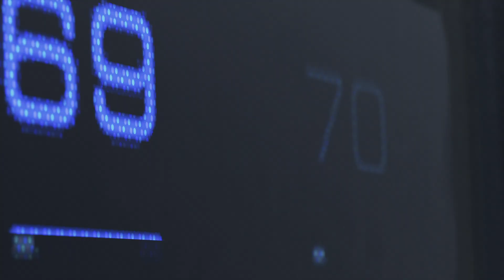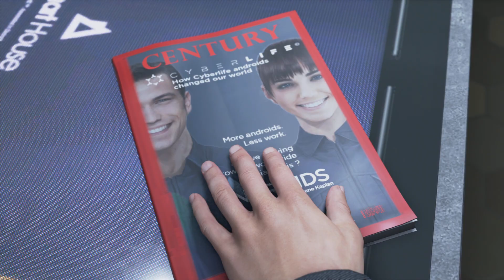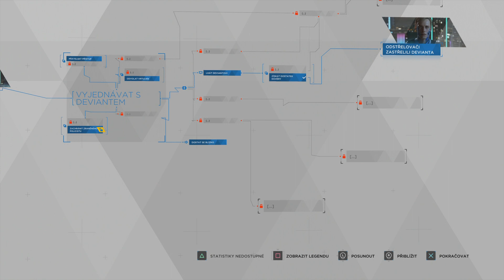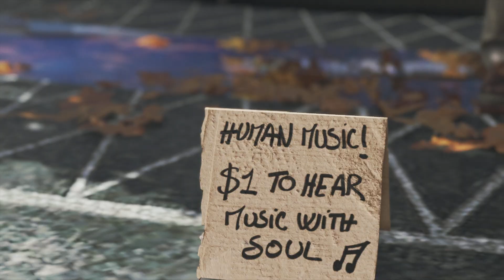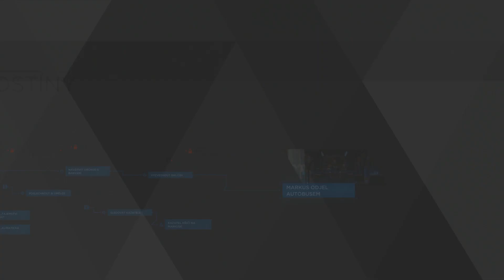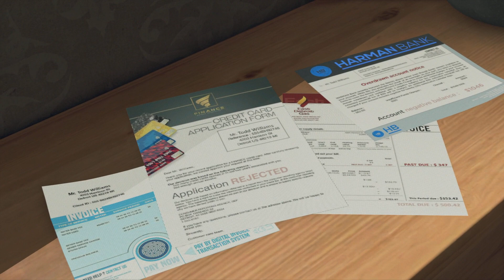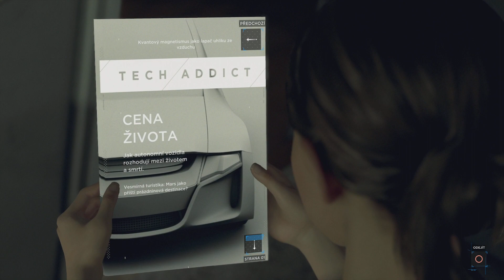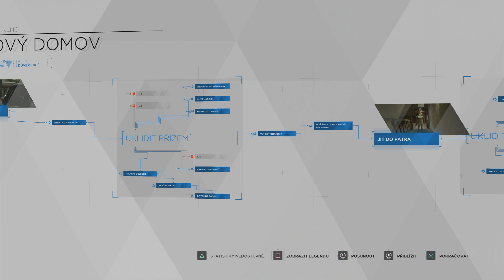Detroit: Become Human CZ / part 1 / PS4 Pro Let's Play od MATRIXXXL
CZ Detroit Become Human  part 1 1080p LeťsPlay od MATRIXXXL

Popis hry: Autoři inovativních filmových adventur Fahrenheit a Heavy Rain představují svoji novou hru. V Detroit: Become Human dojde ke vzpouře androidů, které lidstvo používá jako levnou a postradatelnou pracovní sílu. Android Marcus se stane vůdcem povstání a bude pouze na vašich rozhodnutích, jak futuristický příběh plný emocí dopadne.
CO Z NÁS DĚLÁ LIDI?
Navštivte Detroit roku 2038 – město omlazené zavedením vysoce pokročilých androidů, kteří jsou tu jen proto, aby sloužili lidstvu. Ale to vše se změní. Vžijte se do kůže tří odlišných androidů ve chvíli, kdy tento překrásný nový svět balancuje na okraji chaosu. Vaše rozhodnutí dramaticky pozmění vývoj herního příběhu. Čekají vás tisíce voleb a desítky možných konců, jak tedy ovlivníte budoucnost Detroitu?
ROLE VE STRHUJÍCÍM VYPRÁVĚNÍ
Vstupte do světa, kde morální dilemata a obtížná rozhodnutí mohou zotročené androidy změnit na revolucionáře, kteří promění svět. Poznejte, co znamená být člověkem z pohledu outsidera – a podívejte se na svět očima stroje.
JEJICH ŽIVOTY, VAŠE ROZHODNUTÍ
Utvářejte ambiciózně se rozvětvující vyprávění, kde vaše rozhodnutí určují nejen osud tří hlavních postav, ale celého Detroitu. Způsob, jakým povedete Karu, Connora a Markuse, může rozhodnout o životě a smrti – a i když některý z nich zaplatí cenu nejvyšší, příběh tím nekončí…
                                                       Zdroj: Xzone.cz